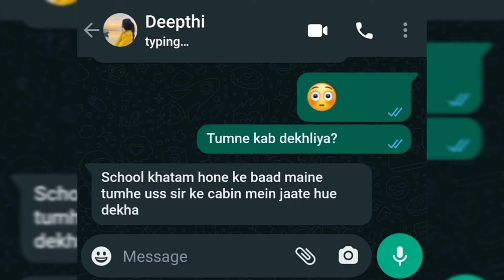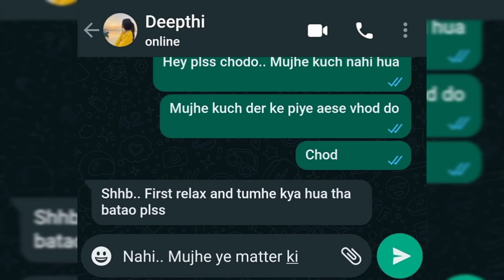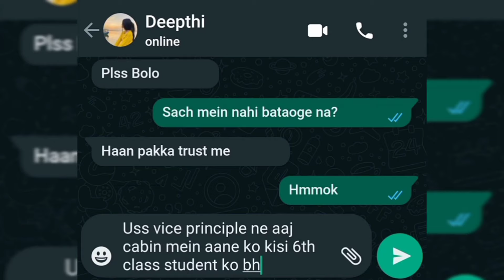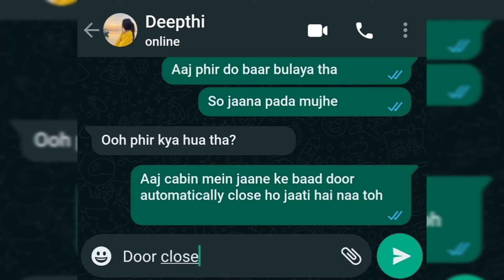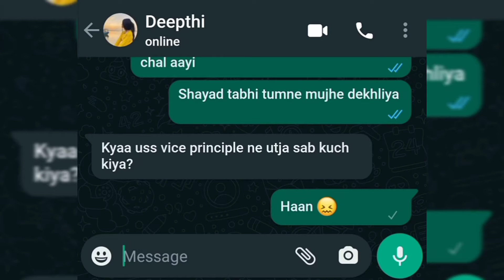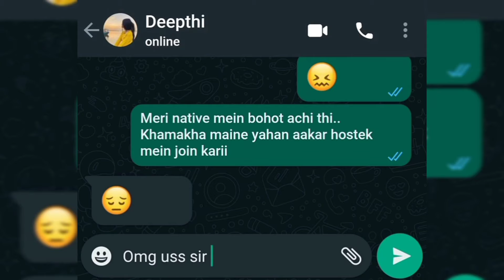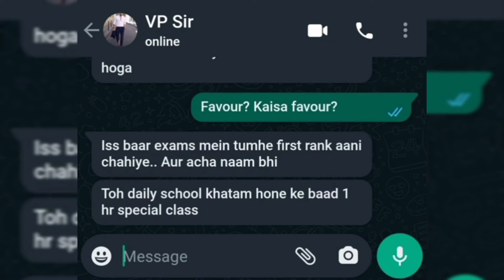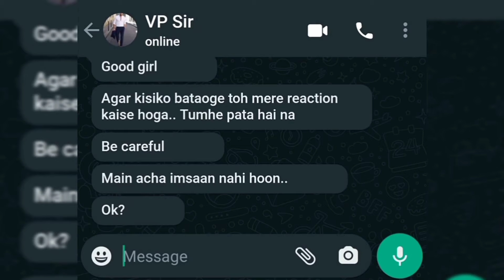School Principle Blackmailing Girl 😭 Girl Emotional | Psycho Vice Principle 😠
Akash Gandhi Songs

Couples cute chatting
breakup chatting
Long Distance Relationship
Bf gf chats
Boy chat girl
Online chit chats
Text Lovers hindi
Bestfriend funny chat
Couples romantic chat
Couples late night chatting
Whatsapp chats in hindi
Girlfreind chatting with boyfriend
Heart touching whatsapp chatting
Most heart touching
Gf bf whatsapp love story
Whatsapp chats in telugu
Chatting in hindi
Dating in hindi
Relationship in hindi
Heart touching
Breakup
Sad Whatsapp love stories
Chatting love stories
Relationship tips
How to impress a girl on chat
Love status
Love stories
Heart touching love stories
Emotional love stories in hindi
Relationship
Dating in hindi